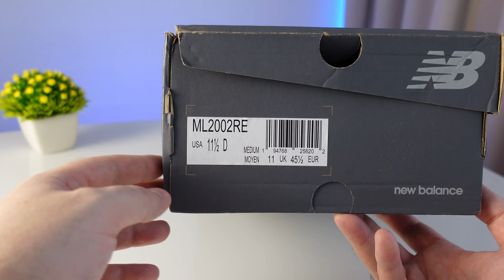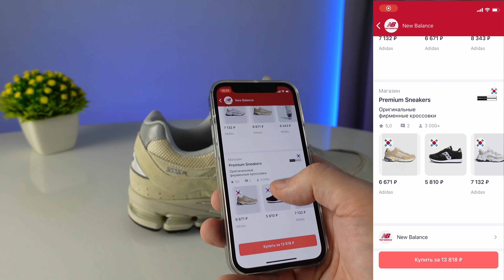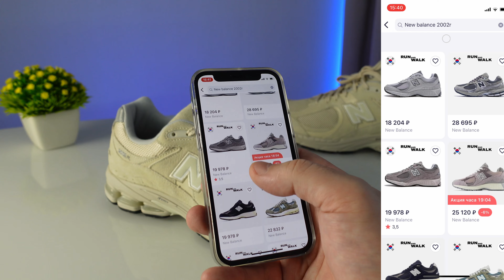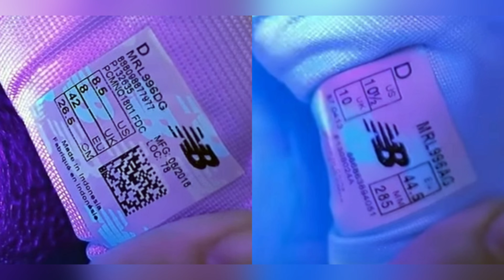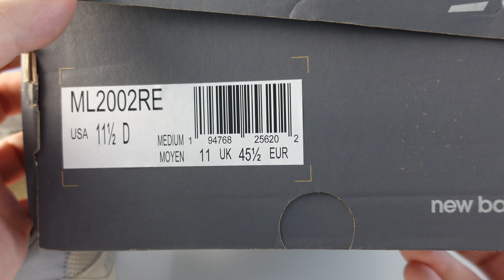New Balance 2002R - все еще топ кроссовки в 2024!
New Balance 2002R за несколько лет своего существования смогли доказать, что они по праву могут называться лучшими из лучших в классе повседневных кроссовок.